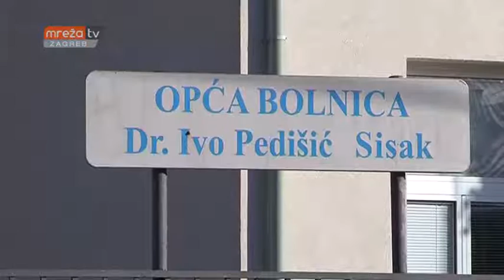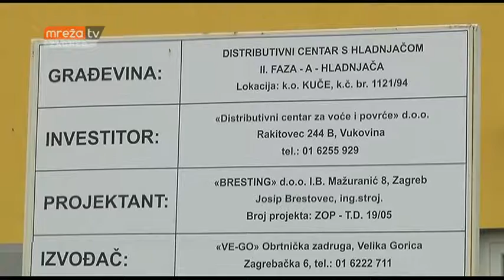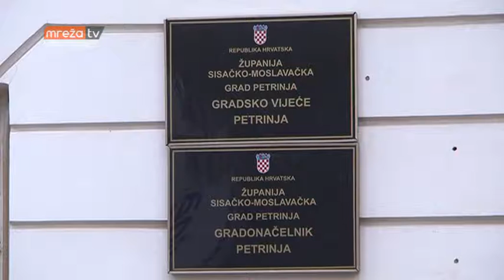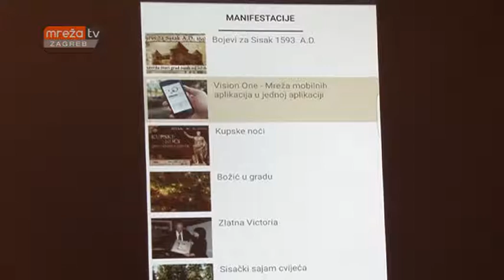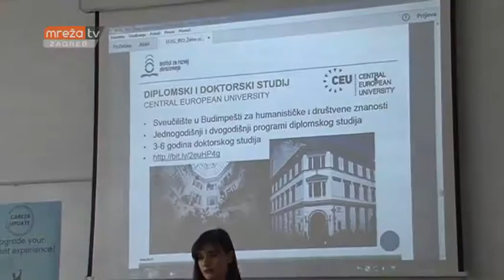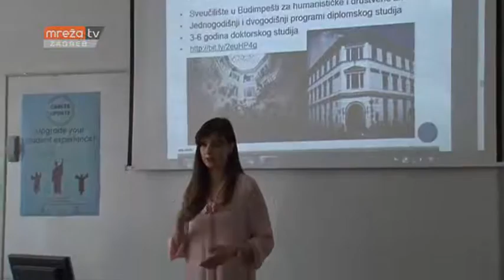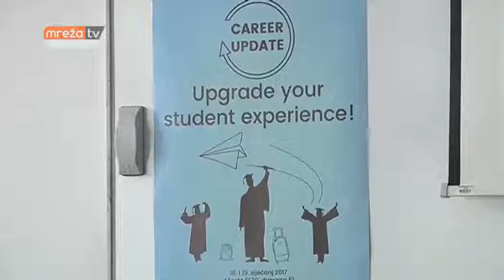VIJESTI ZG 18.01.2017.